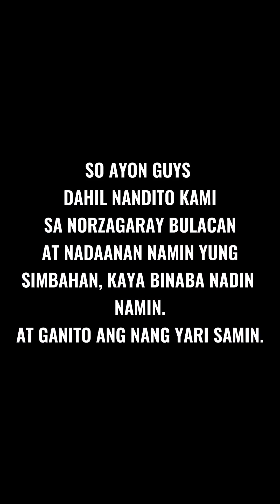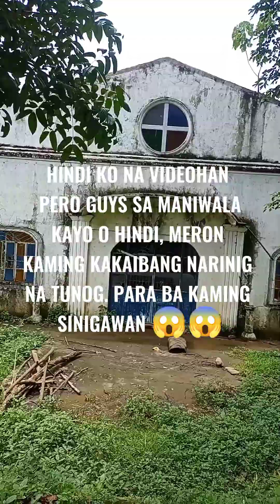Simbahan lubog sa Norzagaray Bulacan. 😱 May sumigaw. Dito pumunta sila